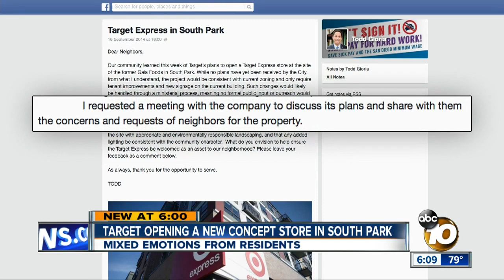Target to open new concept store in South Park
New TargetExpress store to replace Gala Foods store next summer.